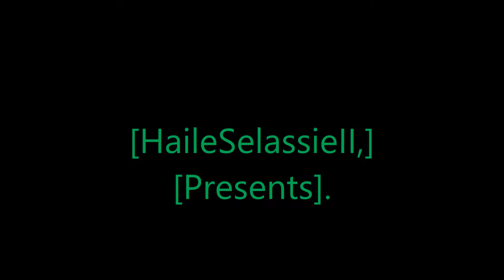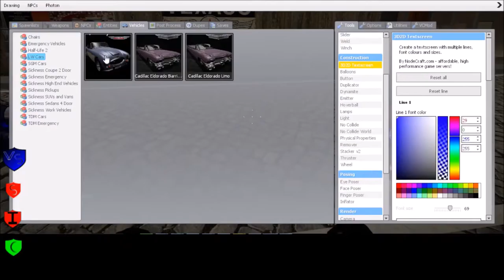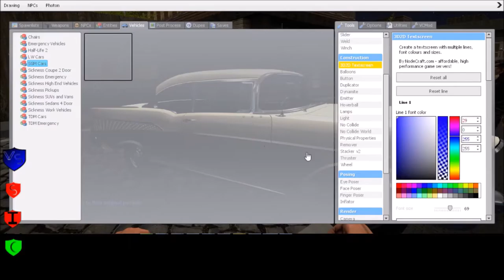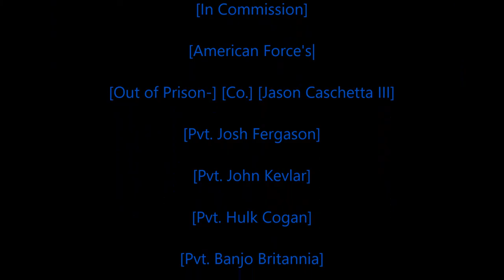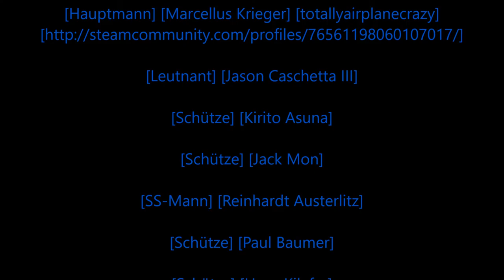Rastafari Exposed Garry's Mod Cosa Nostra Servers RP Mafia RP Sortanato Stories Episode 4 Finished H